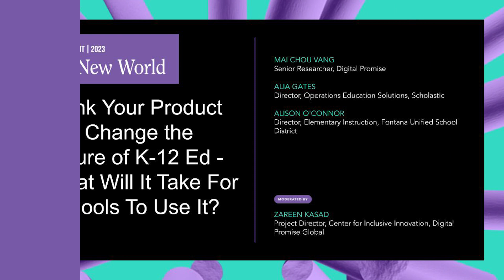Will Your Product Change the Future of K12 Ed? What Will It Take For Schools To Use It?|ASU+GSV 2023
Digital Promise Senior Researcher Mai Chou Vang, Scholastic Director of Operations and Education Solutions Alia Gates, Fontana Unified School District Director of Elementary Instruction Alison O'Connor, and Digital Promise Global Project Director of Center for Inclusive Innovation Zareen Kasad at the 2023 ASU+GSV Summit.

Whether you’re testing your business model with a pilot or launching in schools, there are key considerations to address as you partner with schools and districts. Digital Promise played a unique role in gathering three years of qualitative data from school and district stakeholders and members of an EdTech startup as they researched the rollout and implementation of a new early literacy product. We plan to share and discuss the findings from that research study. Learn strategies for ensuring smoother adoption and integration of your product, service, or offering as we examine this case study and share lessons learned from the field. Workshop takeaways include lessons learned and proposed questions for developers and district leaders regarding readiness, service, and sustainability.